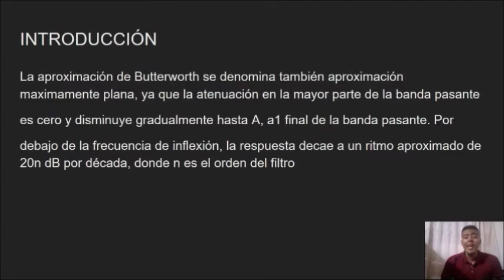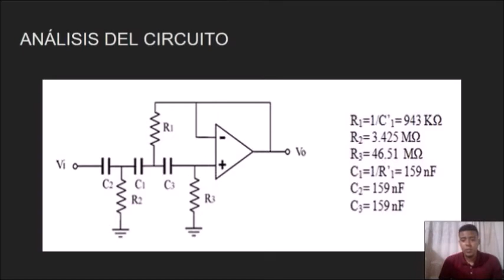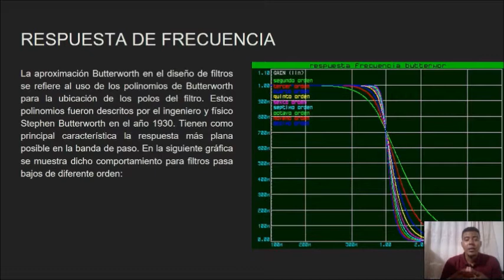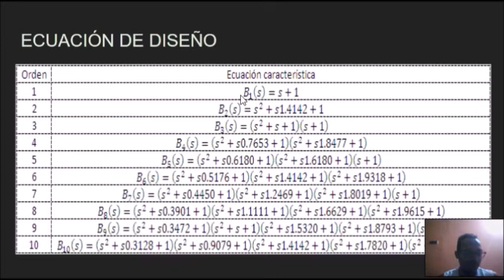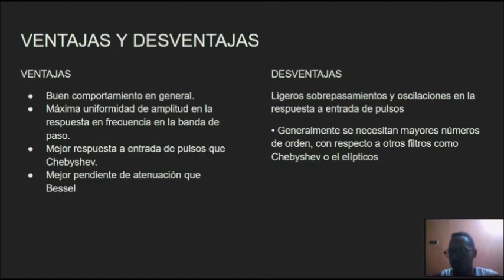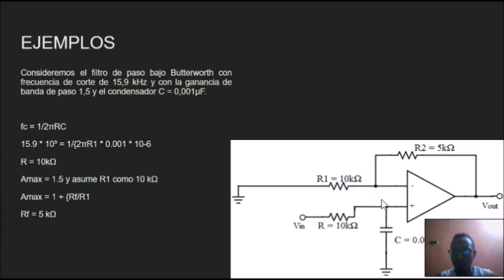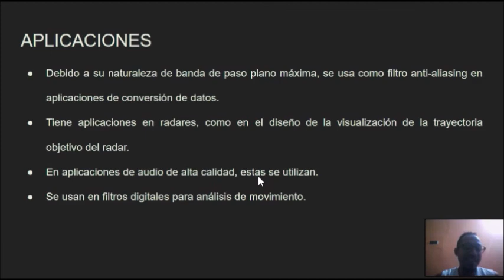Filtro de aproximacion de Butterworth